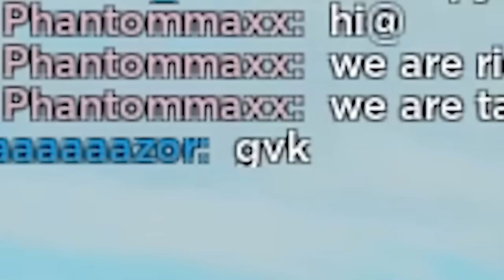WE FOUND BADDIES WITH @IBellaYT SERIES...(Brookhaven 🏡RP)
hi baddies ITS PHATNOM! WE WILL HAVE MORE VIDEOS SOON BADDIES! @KaramelKitty @IBellaYT @Blossoms007

thank you nova! be sure to check out and follow! the actress!

THIS video idea goes to  @IBellaYT  LOVE YOU BESTIE! be sure
to follow her video! here the link!

BE SURE to check out the one who plays nova!

ibella roblox
brookhaven oder